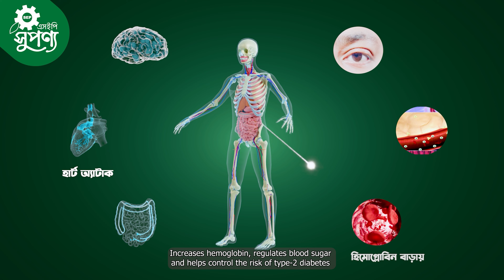ক্ষুদ্র উদ্যোক্তারা উৎপাদন করছে ফুল গ্রেইন চাল। Animation.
Director: Muhammad Jubayer Molla
Production House: NEXUS Communication Bangladesh

Organization: ESDO
Shibgang Bazar, Shibganj, Thakurgaon